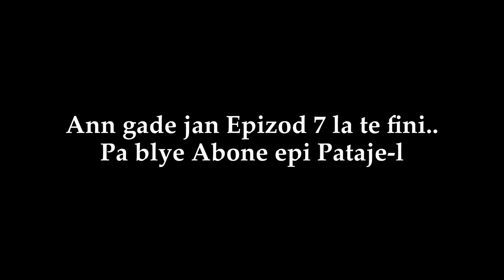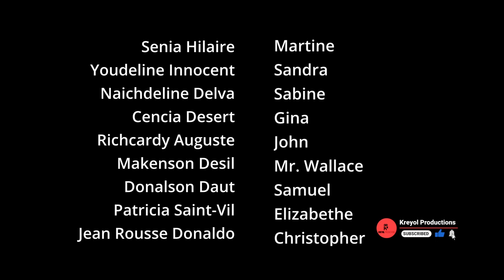Les Mariés et Les Célibats Episode 8